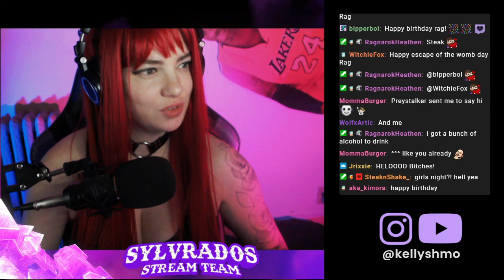Clip Reel 2022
Making a compilation of clips from over 2,000 hours on stream proved to be quite the difficult task, but it was worth it. I've created this video to showcase my most favorite thing to do with the most incredible people, so that I can share it now and reflect on it in time to come. Thank you, I love you, from the bottom of my heart.